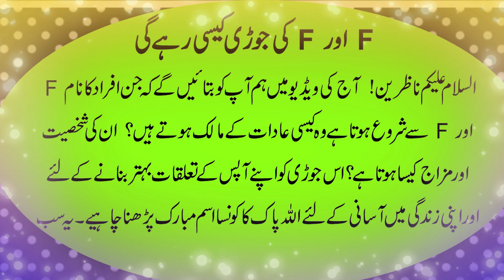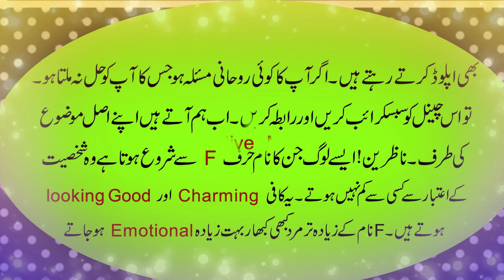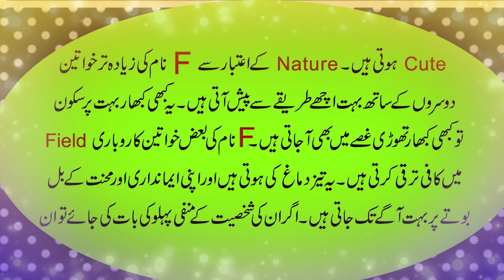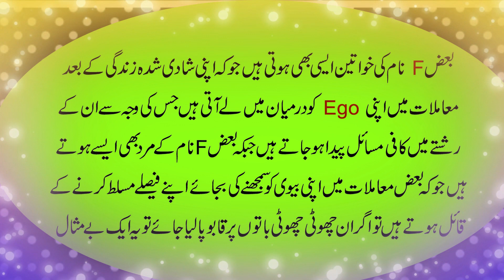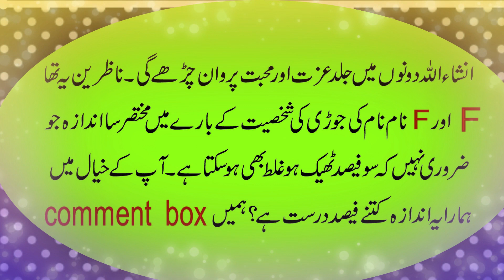F Aur F Naam Ki Jori Kaisi Hai | Name Ka Pehla Harf F aur F Ki Jodi Ki Shakhsiyat Aur Khoobian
Aaj ki video mein ham harf F aur F se shuru hone walay naam ki jori k baray mein bata rahe hain. Agar ap k name ka first alphabet ya name ka pehlaharF # F hai ya phir F hai aur ap apni is jori ki shakhsiyat, adaat, khoobian aur khamian janna chahte hain ya apnay mizaj k baray main janna chahte hain to ye video end tak dekhen. @blackmagiccommunity